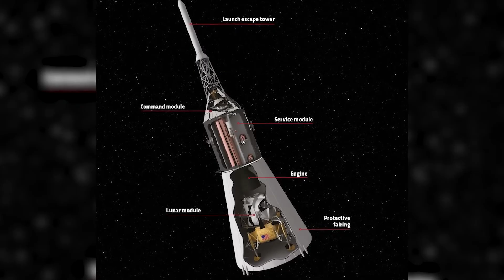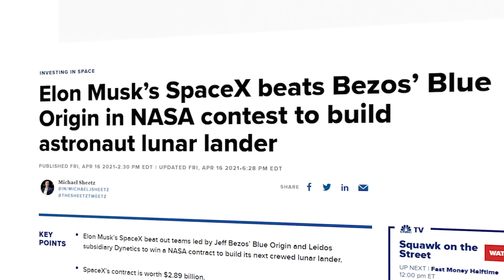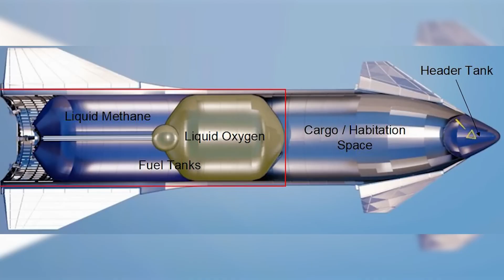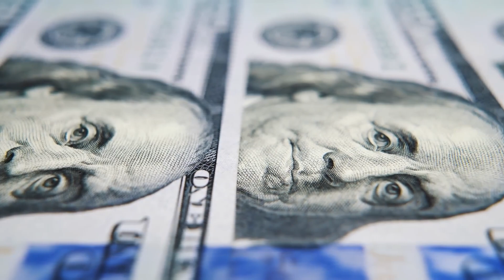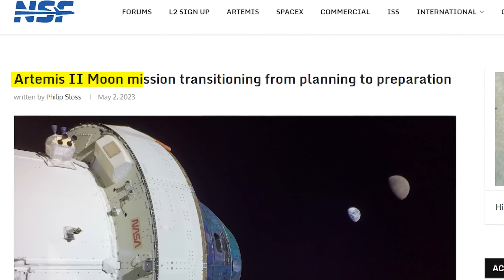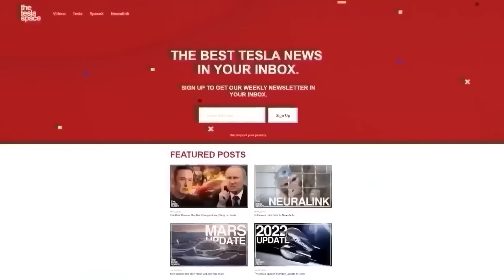How SpaceX & NASA Plan To Establish The First Moon Base!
Get ready for a cosmic adventure that will inspire awe and wonder! Don't miss out on the inside scoop of how SpaceX and NASA plan to turn the dream of a Moon base into a historic reality.